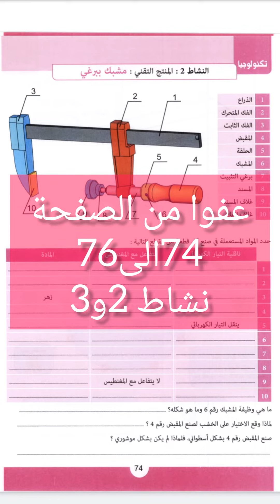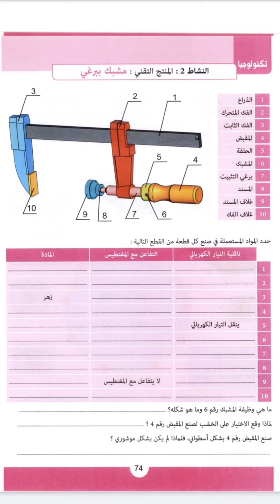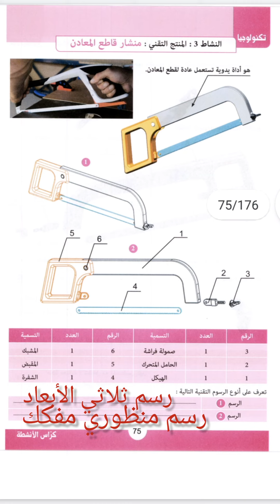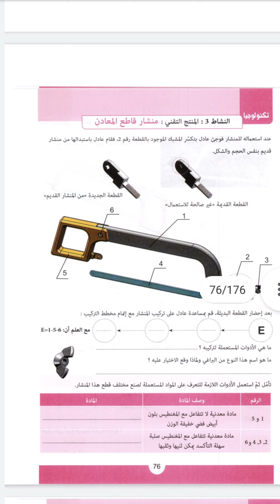اصلاح و تفسير النشاط 2و3 كتاب التكلونوجية ص74/75/76 سابعة اساسي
قناة التلميذ النجيب هي منصة تعليمية توفر لكم دروس دعم وتدارك مجانية لجميع المستويات و في كل المواد مرحبا بكم
رابط صفحتنا
رابط تليجرام.
رابط تيكتوك :
اذا تحبو على دروس خصوصية..  مرحبا بيكم تتصلو بينا عبر تليجرام
الدروس الفارطة في مادة التربية التكنلوجية
درس التعبير البياني ج1
اصلاح نشاطات الكتاب المدرسي
كتاب التكلونوجية سابعة اساسي اصلاح النشاطات ص70/71/72/73
اصلاح و تفسير النشاط 4/5/6 ص101/102/103
اصلاح و تفسير النشاط 2و3 ص74/75/76

"التلميذ النجيب " حليفك النجاح  🎓🎓🎓